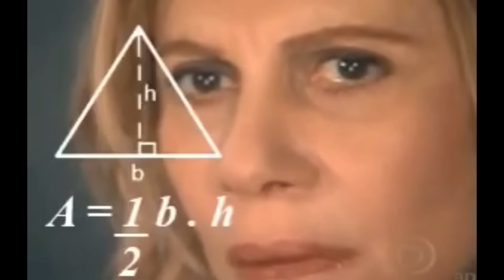ELE SE VESTIA DE MULHER PARA a NAMORADA!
Oie meus amores mais um vídeo bem legal pra vocês !